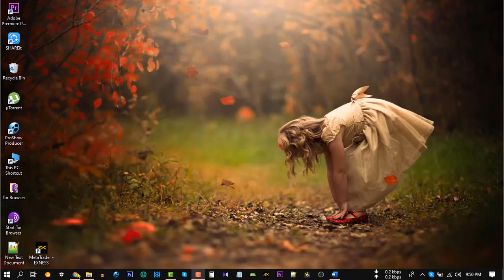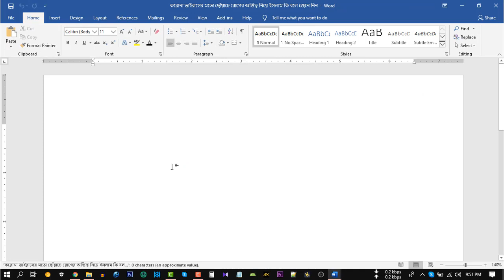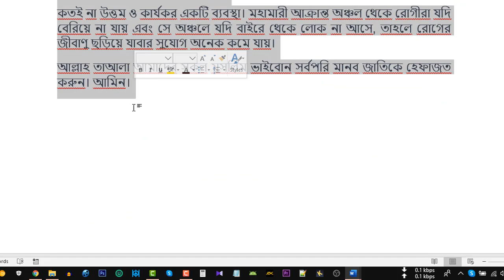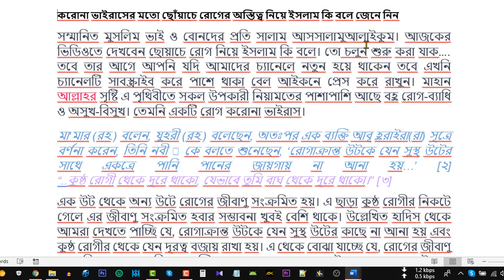সহজেই তৈরি করুন ভিডিও স্ক্রিপ্ট | YOUTUBE TUTORIAL-05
ইউটিউবে ভিডিও তৈরি করতে অবশ্যই আগে স্ক্রিপ্ট লেখা লাগবে। এই ভিডিওতে থেকে আপনি শিখবেন কিভাবে সহজেই ভিডিও স্ক্রিপ্ট লিখতে পারবেন।